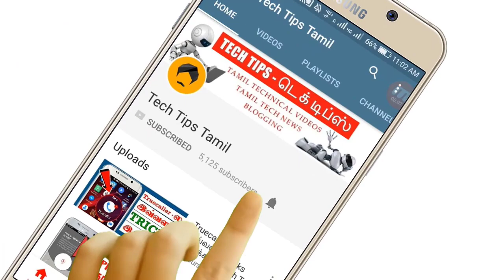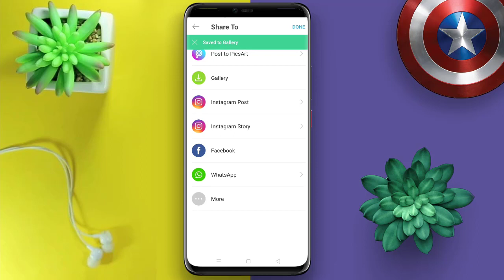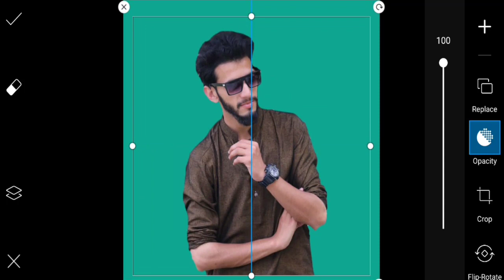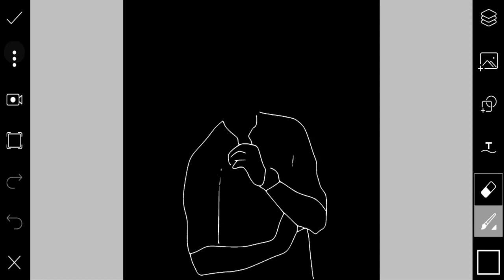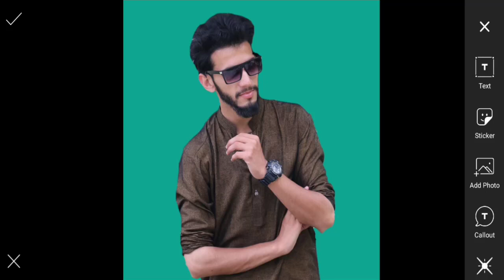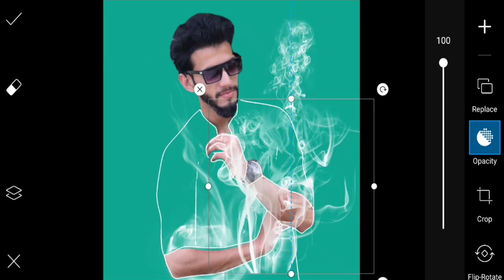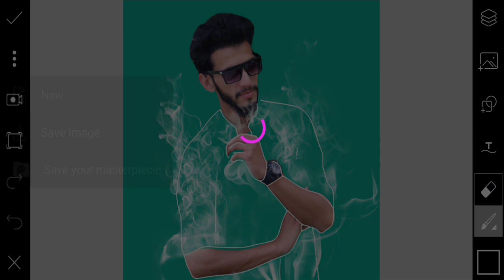🔥 செமயான Photo Editing 🔥 Picsart Tutorial in Tamil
Picsart Tutorial in Tamil | how to edit photo in picsart in tamil | how to edit photos in tamil | Picsart Photo Editing Tutorial in Tamil | Picsart Effects in Tamil | Picsart photo Effects - Tech tips Tamil

▶▶ MORE INTERESTING VIDEOS TECH TIPS TAMIL ◀◀